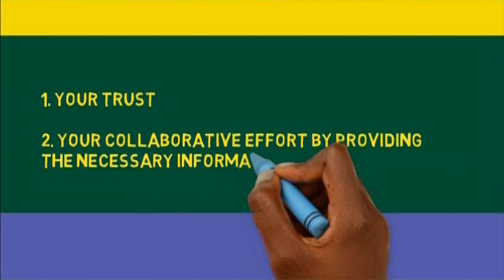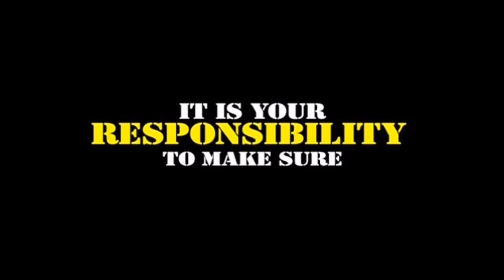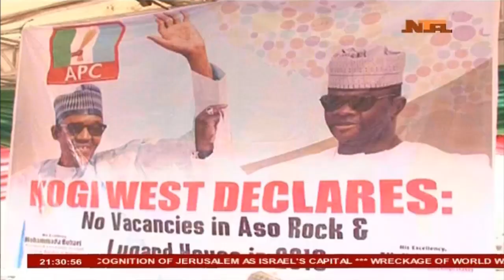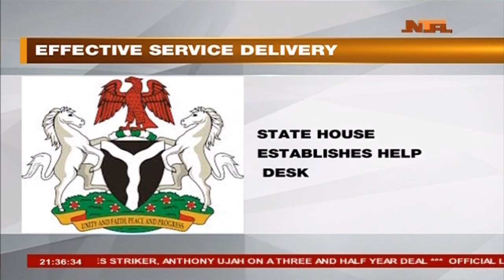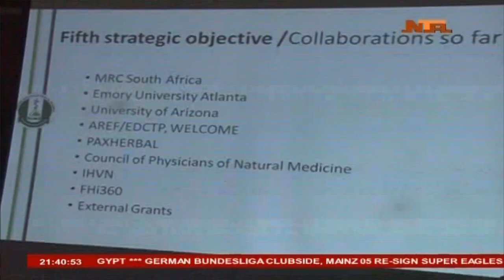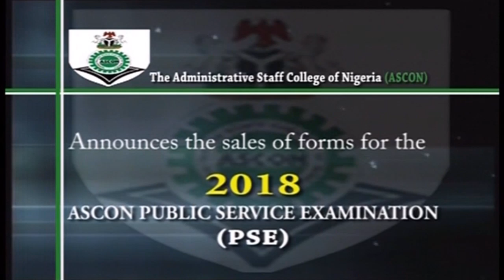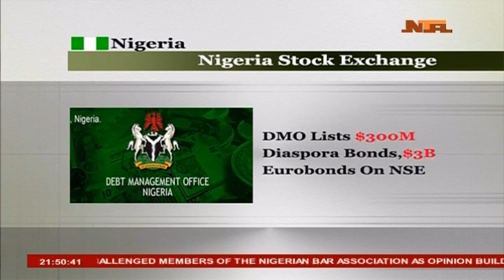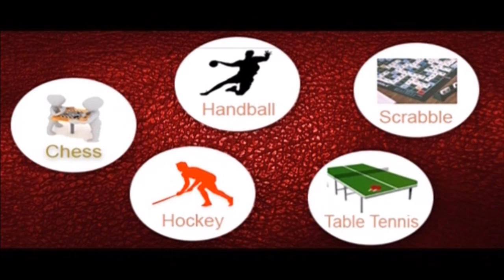Network News 21/DEC/2017